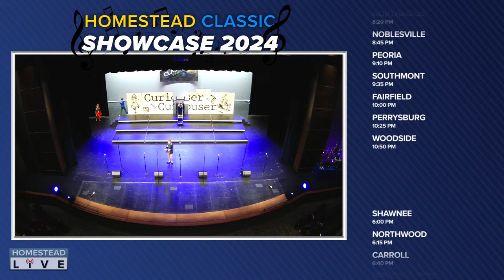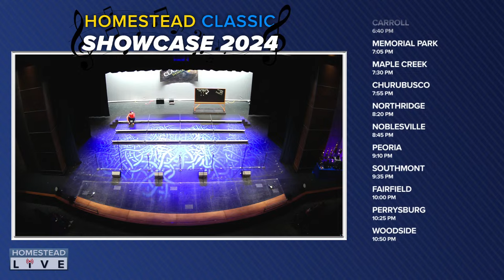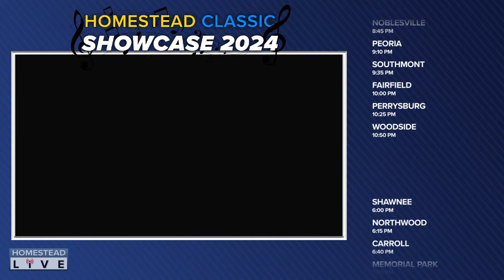Homestead Classic Showcase | Friday, February 2, 2024 | Middle School